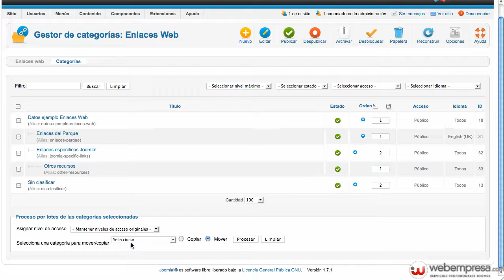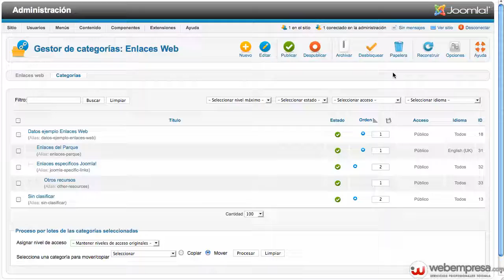Ayuda Joomla 1.7 - Gestor de Enlaces Web - Categorías